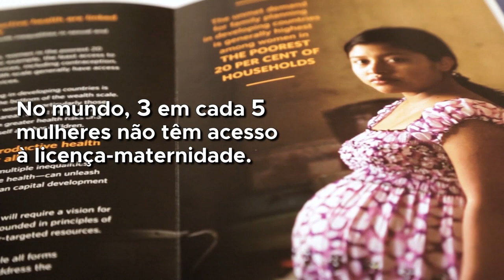Desigualdades ameaçam saúde e autonomia das mulheres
Apenas metade das mulheres em todo o mundo possui emprego remunerado. Globalmente, o que é pago às mulheres corresponde a 77% do que é pago aos homens. Em todo o mundo, três em cada cinco mulheres não têm acesso a licença-maternidade. No Brasil, um em cada cinco bebês nasce de mães adolescentes. Entre elas, de cada cinco, três não trabalham nem estudam.

Cenário de desigualdades é tema do relatório ‘Situação da População Mundial 2017’, do Fundo de População das Nações Unidas (UNFPA). Agência da ONU defende importância dos direitos e serviços de saúde sexual e reprodutiva. Detalhes